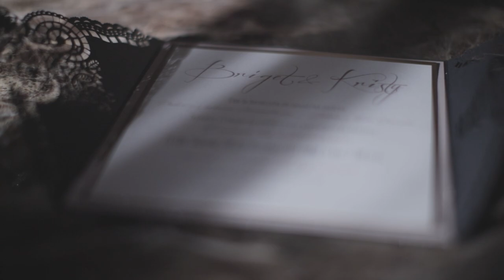Kristy & Briget Wedding Highlights